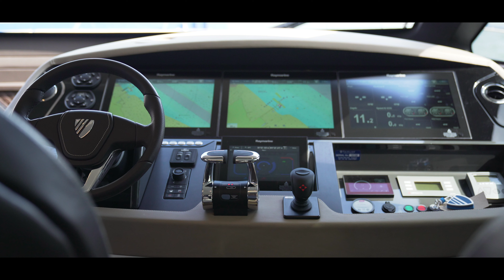Squardon 68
2020 Fairline Squardron 68

Racing out to new destinations is what the elegant Squadron 68 is designed for. Take in your surroundings from the elevated flybridge, with the breeze on your face and the horizon all around you. Dine with friends in the single-level saloon, served from the well-equipped galley. Lightness, space and a fluid design make time above or below deck both graceful and free-flowing. With no question, this is a yacht that will move you.
With contemporary styling by Alberto Mancini, the Squadron 68 is effortlessly modern. Packed with the latest technologies, the highest quality of materials and made, by hand, in England. The new Squadron 68 pairs fashionable convenience with a considered layout ensuring family adventures beckon every time you approach its sheer, alluring beauty.

Great Lakes Exclusive Fairline Yachts Dealer
Spring Brook Marina, a marine industry veteran since 1961, is a family owned and operated marine facility specializing in all aspects of power boats ranging from 18’ – 75’. With a vast knowledge of the boating marketplace and proven track record of exemplary customer service, Spring Brook is the go-to spot if you are looking to buy, sell, or service a powerboat of any size range. Proudly representing Prestige Yachts, Jeanneau Powerboats, Fairline Yachts, Sirena Yachts, & Pardo Yachts throughout the Great Lakes market, any of Spring Brook’s 5 locations are within reasonable drive time of every major port in the Midwest. With ample inventory on display, one of Spring Brook’s Yachting Consultants can easily help you navigate your way through the buying process and help locate the right vessel for your next boating adventure. Once we’ve helped find that perfect vessel for you, our team of certified techs and customer service specialists are dedicated to ensuring your ownership experience is exceptional!